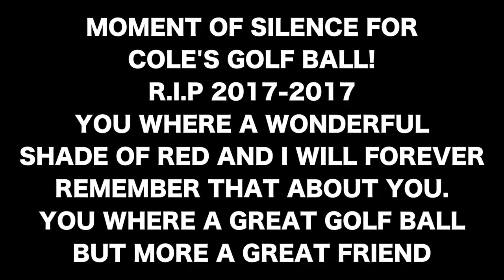GETTING ARRESTED FOR MINIGOLFING!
I went out with some friends to play some MiniGolf and we decided to make a video out of it :) I hope you enjoyed this video!